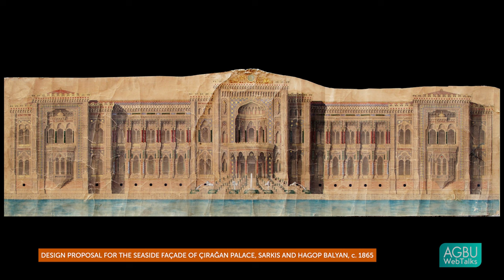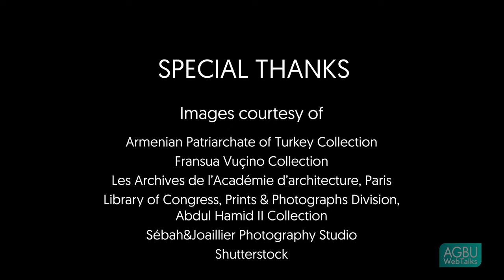Uras, Buke - The Balyans: Armenian Architects of the Ottoman Sultans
For three generations, the Balyan family of Armenian architects designed and constructed major buildings for the Ottoman sultans of 19thcentury Constantinople, including renown imperial palaces, mosques, and Armenian churches. In this AGBU WebTalk, Büke Uras explains how the recent access to the Balyan family archive, comprising numerous valuable architectural drawings, reveals the lasting imprint these prominent Armenian designer-architects have left on the physical character and cultural development of today’s city of Istanbul.